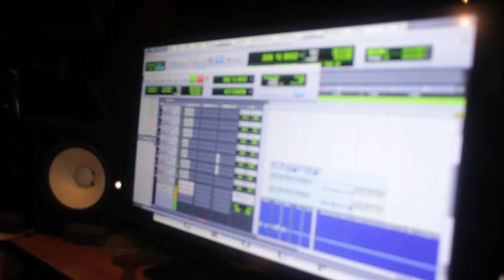IN4MILLZ - The Making of "Dats All Um Doin" featuring Young Fi